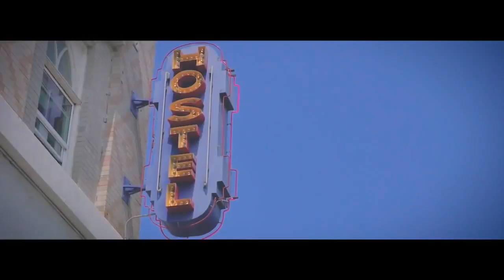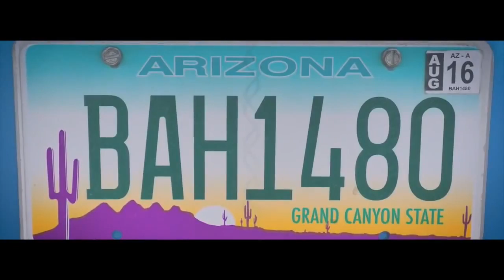Sam Feldt - Summer On You [T.M.H Studio Remix]